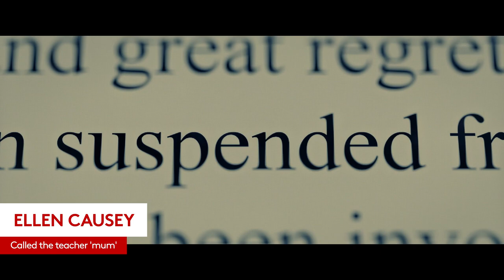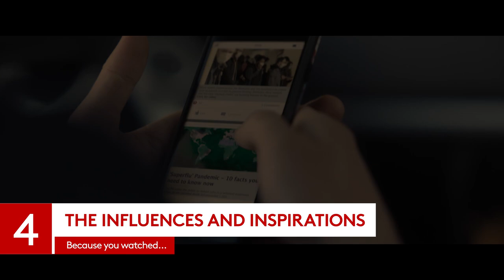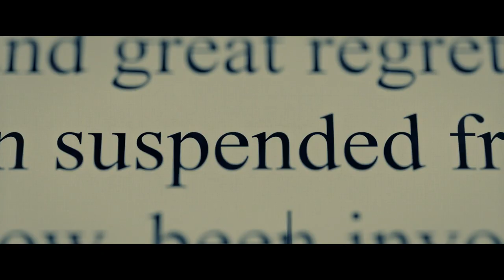School’s Out Forever | 8 Things You Need To Know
SCHOOL’S OUT FOREVER IS OUT NOW IN THE UK AND BLU-RAY & DVD FROM 12TH APRIL, 2021 Watch it digitally on the platform of your choice below!

Amazon Prime Video

Want to know more?

Written and Directed by Oliver Milburn
Produced by Emma Biggins
Co-producer: Ben Smith
Executive Producers: Chris Kingsley OBE and Jason Kingsley OBE
Starring: Oscar Kennedy, Liam Lau Fernandez, Alex MacQueen, Samantha Bond, Jasmine Blackborow with Steve Oram and Anthony Head

Based on the Novel by Scott K Andrews

00:00 Intro
01:30 The Plot
02:30 The Cast
03:56 The Book
04:55 The Influences And Inspirations
05:39 There’s More From Rebellion Film Studios
06:04 Here’s What The Critics Have Said
06:36 The Director
07:24 How To Watch